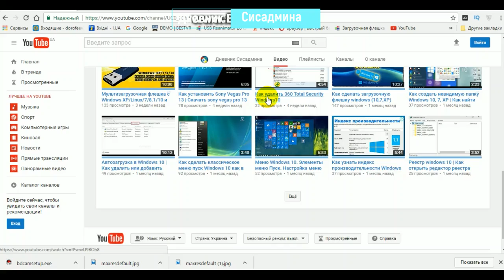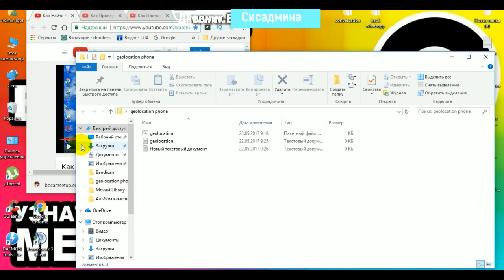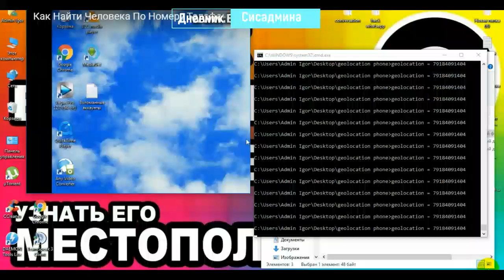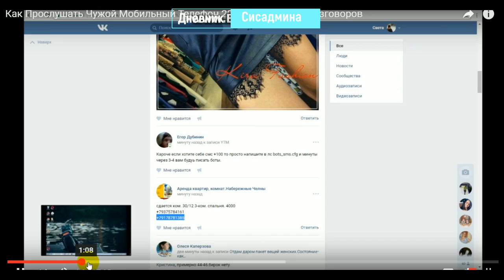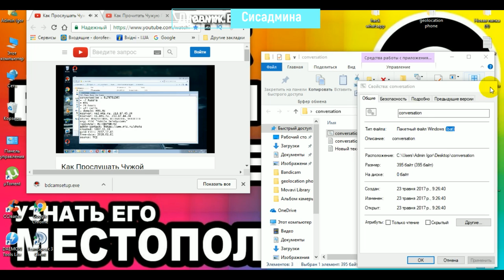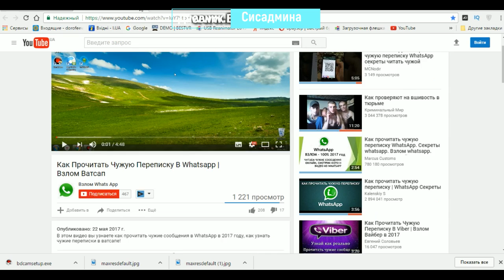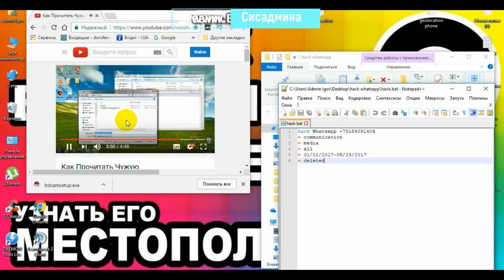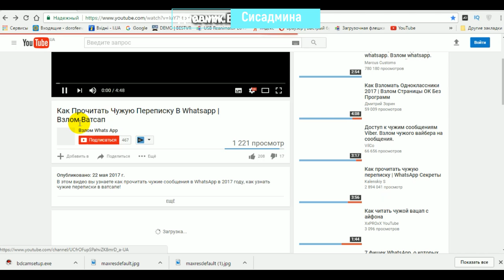Как Найти Человека По Номеру Телефона | Разоблачение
Вот недавно я в ютуб наткнулся на такое видео: Как Найти Человека По Номеру Телефона, Вычисление Местонахождения,
он показывает как элементарно вычислить человека по номеру телефона, найти / определить его геопозицию / местонахождение!но есть одно НО так же в описании есть ссылка на видео с платной программой, по тому что данный типо метод устарел.
Следующее видео похожего типа: Как Прослушать Чужой Мобильный Телефон 2017 | Прослушка Разговоров, пишу так
как видео у него называлось он похожим методом показывает уже как можно прослушать чужой мобильный телефон в 2017, 2018, 2019 году это стал сайт geo-location.ru, зная только номер телефона абонента.
И также пишет что данный метод устарел и дает же снова ссылку на видео с платной программой у Олега Дависа,
хорошо думаю мало может точно метод устарел просто видео уже почти 3 месяца как устарело, но вот я попадаю на его следующее видео где он показывает: Как Прочитать Чужую Переписку В Whatsapp | Взлом Ватсап, и тут он попался видео
буквально вышло 1 день назад а метод уже не работает но в видео он дает знать что метод уже может не работать.
Посмотрите видео нашего Разоблачения до конца и узнаете всю правду!